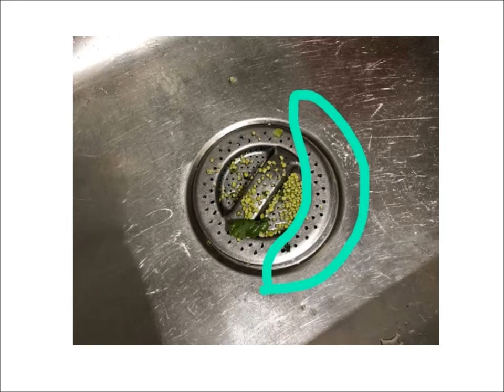Clogged sink prevention - Photos review for the Stainless Steel Chokeless sink strainer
These are the prototypes of the stainless Steel Chokeless sink strainer.
What do you think about the designs? Give me your comments here are at the Indiegogo. There are more products information there.